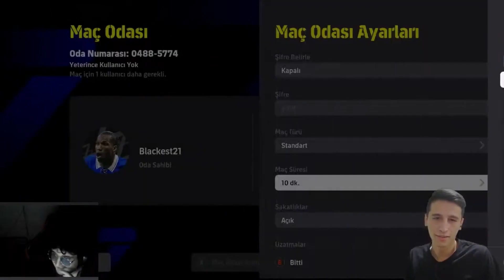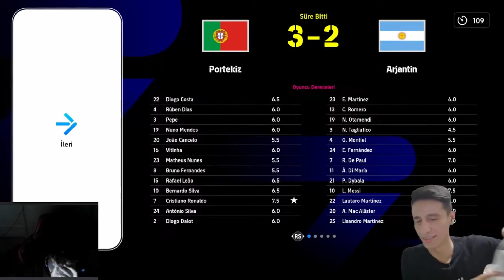ARKADAŞIMLA E FOOTBALL 24'TE KAPIŞTIK ! *yayını terk etti*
Selamlar bugün daha önceden yaptığımız Yayında ki E Football 2024 maçlarını paylaştım toplamda üç maçımız oldu ve hepside birbirinden güzel maçlardı umarım sizlerde beğenirsiniz :)

Eğer istersen de katıl butonunu kullanarak ayrıcalıklı bir şekilde üye olabilirsin :) şimdiden teşekkür ederim 🔥